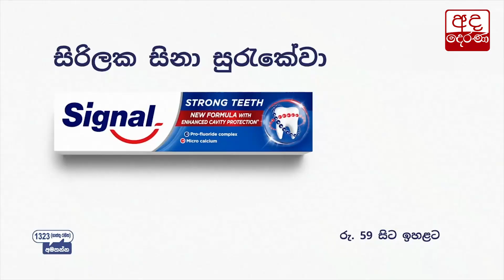ජනතාවට අද කන්න නෑ - රංජිත් මද්දුමබණ්ඩාර